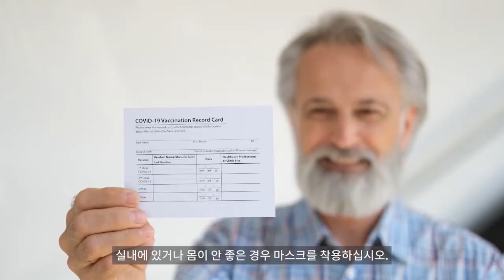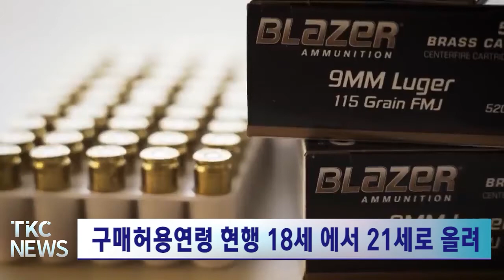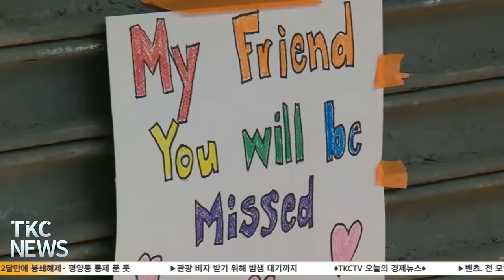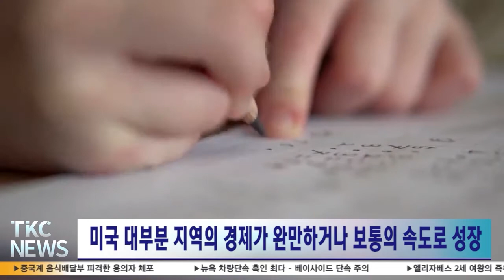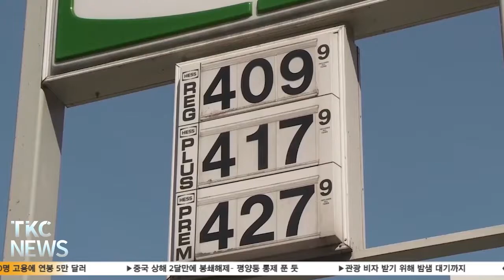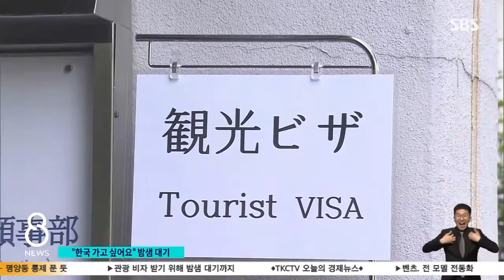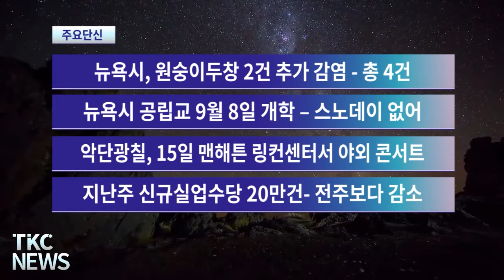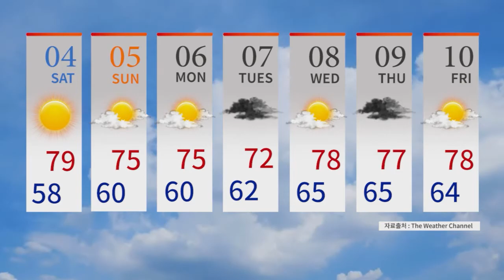TKC NEWS｜6/2 (목) 뉴저지 민권센터 위한 기금 마련 캠페인 전개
1. 뉴저지 민권센터 위한 기금 마련 캠페인 전개
뉴저지 팰팍 사무실 열고 7월부터 본격 활동 시작 예정

2. 화이자, 5살 미만 영유아 코로나19 백신 사용승인 신청
영유아에게도 백신의 면역력 증강 효과가 있다고 강조

3. 뉴욕주정부-주의회, 총기규제강화법안 전격 합의
구매허용연령 현행 18세21세로 올려

4. 오클라호마 병원서 총기난사 – 최소 5명 사망
권총과 라이플로 무장하고 병원 2층서 총기 난사

5. 중국계 음식배달부 피격한 용의자 체포
51세 글렌 허시 살인혐의로 기소

6. 뉴욕 차량단속 흑인 최다 – 베이사이드 단속 주의
베이사이드 111경찰서 단속 건수 2위

7. 엘리자베스 2세 여왕의 즉위 70주년 행사 시작
“자신감과 열정으로 미래를 내다보는 날이 되길 바란다”

8. 연준, ‘12개중 4개 지역서 성장 둔화 – 긴축 지속’
미국 대부분 지역의 경제가 완만하거나 보통의 속도로 성장

9. 다이먼, ‘먹구름 아닌 허리케인 몰려오고 있다’
“샌디와 같은 수퍼 허리케인인지 아무도 알 수 없다”

10. 현대전기차공장, 8100명 고용에 연봉 5만달러
평균시급 28달러 - 미국 전기차 공장의 임금보다 높아

11. 중국 상해 2달만에 봉쇄해제– 평양등 통제 푼 듯
시내서 카운트다운 하며 간절한 심정으로 해제 맞아

12. 관광 비자 받기 위해 밤샘 대기까지

- 주 요 단 신 -

1. 뉴욕시, 원숭이두창 2건 추가 감염 - 총 4건
2. 뉴욕시 공립교 9월 8일 개학 – 스노데이 없어
3. 악단광칠, 15일 맨해튼 링컨센터서 야외 콘서트
4. 지난주 신규실업수당 20만건- 전주보다 감소
5. 뉴올리언스 고교 졸업식 총기난사 – 1명 사망 2명 부상
6. ‘교직원-학생몰살’ 트윗댓글, LI 고교생 체포
7. 레이건 저격범 힝클리, 15일 41년만에 석방
8. 뉴욕지하철 총기난사 피해자, 총제조사에 소송